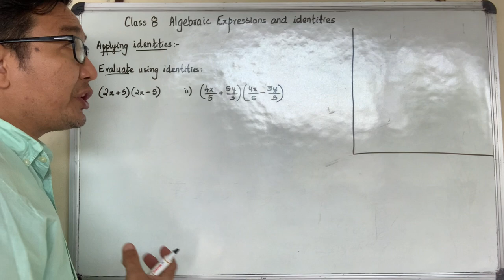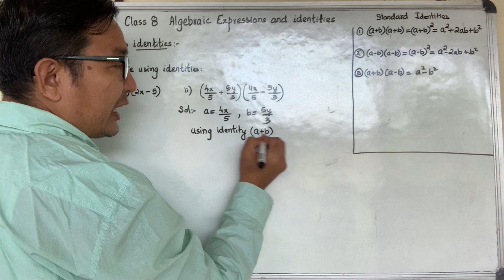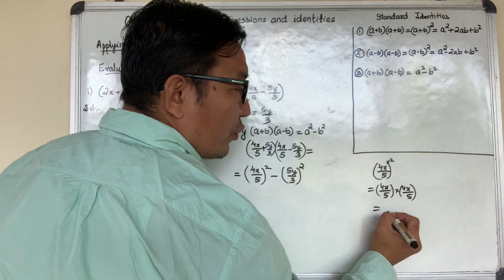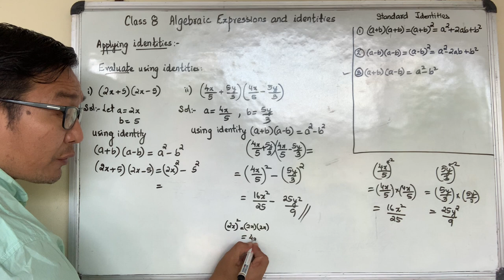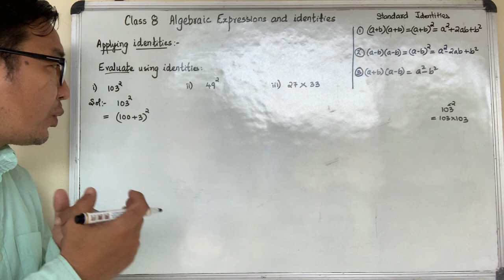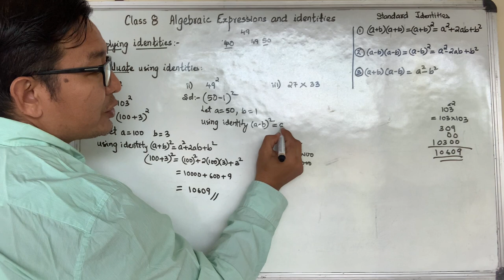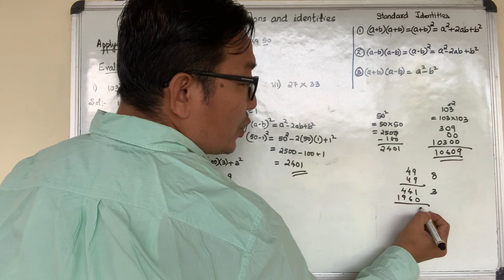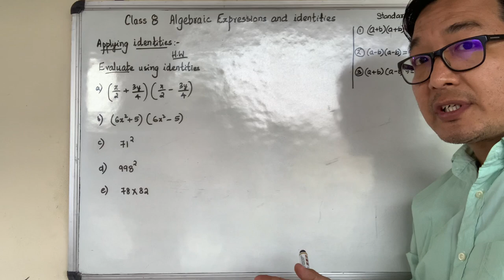Algebraic identities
Applying identities
Class 8